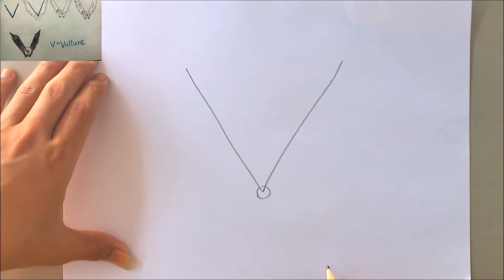Vulture drawing for kids | Learn to draw for kids | Kidstube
How to draw vulture step by step easy for kids

vulture is a species of raptors and corpses. Therefore, in the imagination of young children vultures always a symbolic image of the evil in fairy tales and cartoons. however, the vulture is a sanitation worker in the world amazing animals. vultures distributed around the world. Together draw a vulture study started from V.